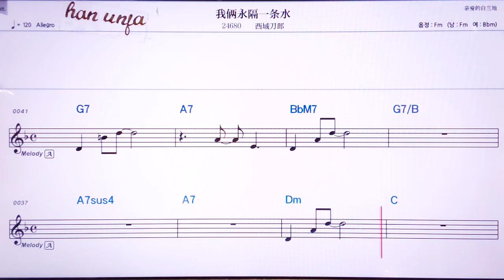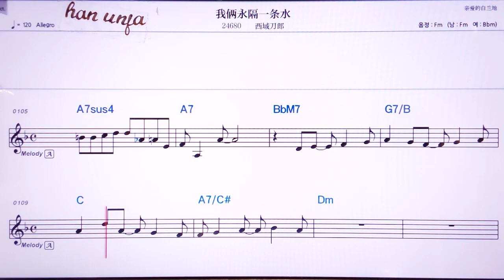💖워리아융거이타오수이/씨위따오랑 👍MR,노래방, 악보, 코드,Karaoke With Sheet Music